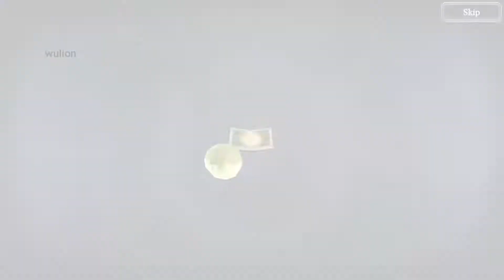MR+ Guaranteed 10x Summon Ticket A - WOTVFFBE GLOBAL #11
Introducing a brand-new FINAL FANTASY tactical RPG worldwide.

In the latest work of the FINAL FANTASY BRAVE EXVIUS series, experience a battle that has remained unknown in the world of FFBE...until now.

Characters from past FINAL FANTASY titles will be included!

Twin princes and the beautiful steel maiden—
The War of the Visions begins!

　            Gameplay
Experience the stories of each kingdom and its warriors on the continent of Ardra by exploring Story Quests, World Quests, Event Quests, and more.
Cooperate with other players to progress in Multiplayer Quests, or compete online via Duel.

Battle System
The pinnacle of tactical battles, presented in 3D terrains with various elevations. Aim for victory by employing unique strategies for each battle.
Auto-battle and increased speed settings are also available, allowing beginners to play with ease.
Similar to previous FINAL FANTASY titles, characters can make a difference between victory and defeat with special moves called Limit Bursts that feature impressive displays and powerful attacks!
Familiar Espers of the FINAL FANTASY series will appear in CG animations, supporting players with their incredible power.

Job System & Elements
Acquire new jobs by raising units with the Job System. In addition, each unit has an Element that can be utilized against enemies to deal increased damage. Make good use of the Job System and Elements to gain the advantage in battle.

Quests
In addition to Story Quests where you can enjoy the main tale of War of the Visions, you can enjoy more than 200 unique quests within World Quests and Event Quests, where various materials can be acquired.

Voice Acting
Story Quests are fully voiced in Japanese and English. Choose your preferred language and enjoy the tale of War of the Visions.

Music
Familiar to the FFBE series, the BGM of War of the Visions is composed by Elements Garden (Noriyasu Agematsu).
The world of War of the Visions is adorned with stately timbre performed by a full orchestra.

　                 Story
Leonis, a small kingdom surrounded by powerful nations, has remained unconquered with the help of a curious ring bestowed upon it king by the "Winged One."

With visions—the hopes and dreams of
legendary warriors given life—on their side,
Leonis could hold its own against the might of other kingdoms.

But as the ever-repeating cruelty of fate would have it,
even the bonds of love and friendship cannot remain unscathed.

The twin princes of Leonis,
Mont and Sterne, are no exception.

Their feud signals the beginning of the end of the longstanding War of the Visions.

In this war-torn land of rivaling nations,
who will be left smiling
in the dazzling light of the Crystal?

Familiar FINAL FANTASY series Espers such as Ifrit and Ramuh appear!
In addition to Ayaka and Aileen from FFBE, Global-original characters will also participate in WAR OF THE VISIONS FINAL FANTASY BRAVE EXVIUS!

And so begins the tale of the War of the Visions.

*caption is a copy from google play